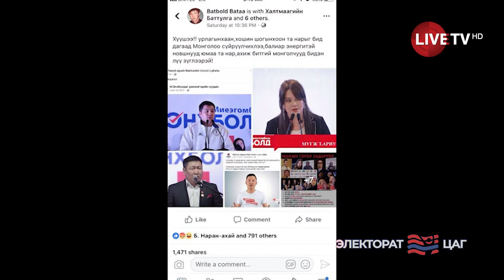ЭЛЕКТОРАТ ЦАГ: Төрийн соёрхолт, Урлагийн гавъяат зүтгэлтэн Цэрэндоржийн Чулуунбат